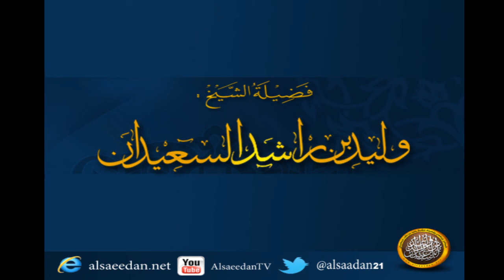توجيه الشيخ للفتيات والشباب في مواقع التواصل ؟